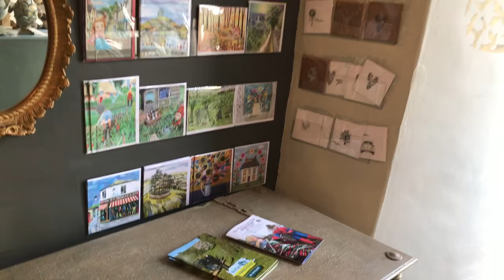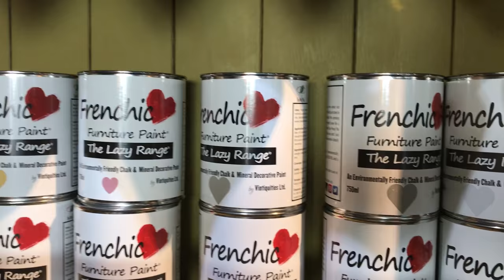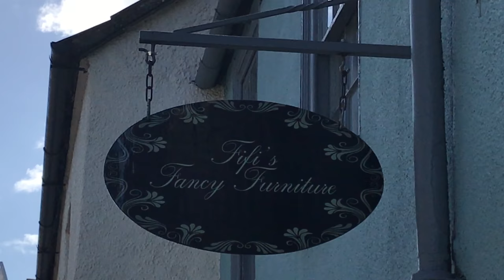WOTTON-UNDER-EDGE -SEE WHAT IS IN THE SHOP TODAY 26TH APRIL 2018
See what is new in the shop today. We have lots of new stock. Rainy and showery up here in wottounderedge Bring on summer.

42 Long Street
Wotton-under-edge
GL12 7BT